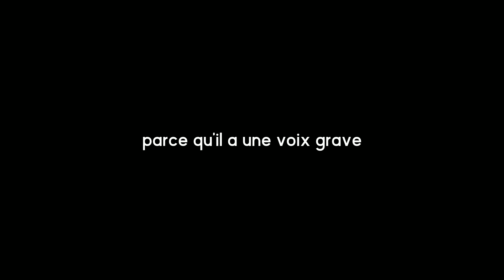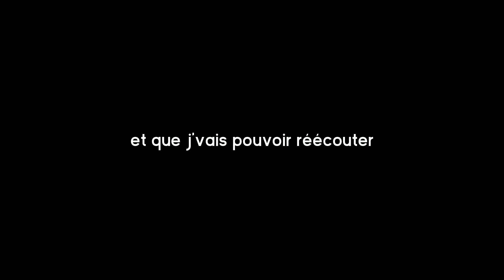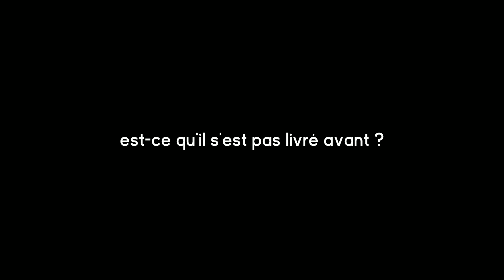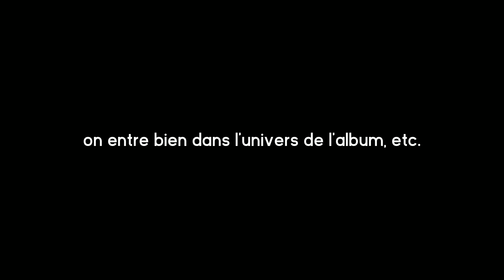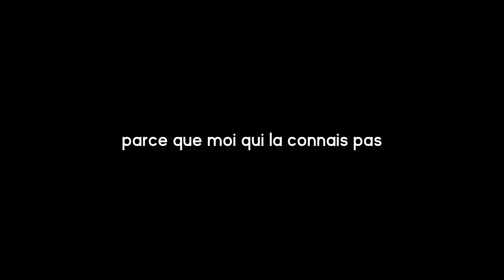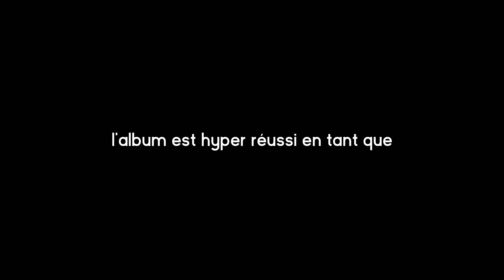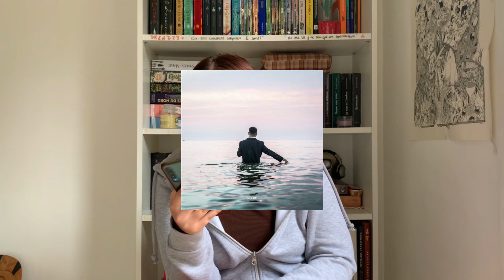les albums de l'année | édition 2022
le bilan rapologique d'une passionnée

en ce jour, je vous parle de musique, de rap francophone. chronologiquement, vous avez le droit à moi qui liste les projets que j'ai écoutés en 2022, moi qui critique, moi qui suis passionnée par la musique cette création divine et enfin, moi qui spécule sur les sorties prochaines. et tout ça, dans un français parfait, bien sûr. bien sûr.

✨ projets cités (dans l'ordre) :
Memoria - Jazzy Bazz (21/01/2022)
Aquanaute - Dinos (25/01/2022)
NAUTILUS - Dinos (22/03/2022)
Sea Dweller - Dinos (24/05/2022)
L'Amour - Disiz (17/03/2022)
LUJRADIO ( Vol. 1) - Lujipeka (25/02/2022)
RIYAD SADIO - Freeze Corleone, ASHE 22 (04/03/2022)
Rihan - Nahir (11/03/2022)
M.A.N (Black Roses & Lost Feelings) - Josman (18/03/2022)
PRISONNIÈRE - Sally (08/04/2022)
Restez Prince - sean (15/04/2022)
Un jour de moins - Coelho (29/04/2022)
MÖBIUS - Rounhaa (06/05/2022)
Fissure de vie - So La Lune (27/05/2022)
Mélo - Tiakola (27/05/2022)
Extraterrestre - Jul (03/06/2022)
Garçon - Luther (03/06/2022)
SZR 2001 - S-Crew (10/06/2022)
À l'aube - Soso Maness (10/06/2022)
Sensationnel - MadeInParis (17/06/2022)
OV3 - Di-Meh (30/06/2022)
Archives pt1 - Sneazzy (30/06/2022)
KMT - Gazo (01/07/2022)
LA COURSE - NeS (09/09/2022)
Mauvais ordre - Lomepal (15/09/2022)
EGO - Chilla (20/10/2022)
Voulez-vous coucher avec moi - MadeInParis (18/02/2022)
V - Vald (04/02/2022)
Météo - Jäde (15/04/2022)
conséquences - arøne (29/07/2022)
Le soleil se lèvera à l'Ouest - Raplume (21/10/2022)
1er Cycle - H JeuneCrack (14/03/2021)
335 - Eli.n.e (20/10/2022)
Autobahn - SCH (18/11/2022)
Paranoid - NZLLY (23/11/2022)
IL ME RESSEMBLE PAS NON PLUS - Khali (25/11/2022)
EUPHORIA - Moha MMZ (21/01/2022)
Hiver à Paris - Dinos (03/11/2022)
2ème Cycle - H JeuneCrack (21/01/2022)
3ème Cycle - H JeuneCrack (20/10/2022)
Capitulo 1 - Morad, Beny Jr, K y B (01/04/2022)
Indomptable - DAVINHOR (11/04/2022)
ANAGENESE - Kobo (28/04/2022)
Tsunami. - Wave. (29/09/2022)
SadBaby Confessions - BabySolo33 (18/11/2022)
Honnêtement - Selug (07/01/2022)
Éternel retour - Selug, $enar (25/11/2022)
Time Out (Vol. 1) - Sto (24/11/2022)
Moussa - Prince Waly (30/09/2022)
FAIRY - CAPU$H (11/03/2022)
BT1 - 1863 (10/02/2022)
NEW BLUES, OLD WINE - B.B. Jacques (02/12/2022)
Couleur de ma peine - Zamdane (24/02/2022)

bisous ;)